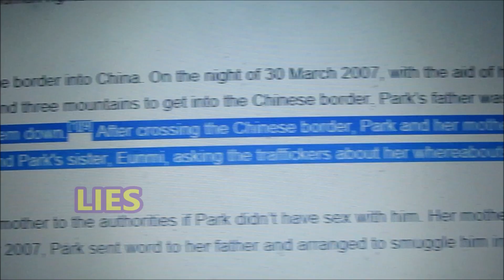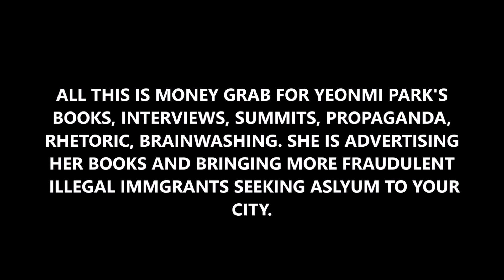Yeonmi Park And Mother Lies